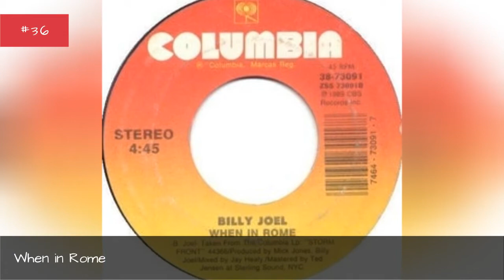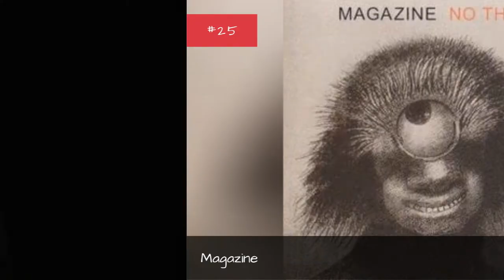List Of Famous Bands From Manchester 🌞 🌝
List of Manchester bands, listed by their level of fame. This Manchester musicians list includes both bands and solo artists. All famous Manchester bands are included, as well as many Manchester musicians of underground status. This list of Manchester musical artists includes information like what genre the artist falls under, what albums they've put out and more. If you want to know more about these famous Manchester bands you can click on their names to learn more about them. Bands from every genre are listed here, including rock, pop, hip-hop/rap, jazz, and more.List features bands like Oasis and The Smiths. If you're wondering, "What bands are from Manchester?" or "What is a list of Manchester bands?" then this list will answer your questions. {nodes}...more
0:00 - Intro
0:00:08 - Beecher
0:00:24 - Alberto Y Los Trios Paranoias
0:00:44 - Pooka
0:00:52 - A Certain Ratio
0:01:02 - Sarah Harding
0:01:09 - 52nd Street
0:01:24 - Swing Out Sister
0:01:34 - Roy Harper
0:01:49 - The Smirks
0:01:59 - When in Rome
0:02:12 - Life In Your Way
0:02:46 - Steve Diggle
0:03:06 - Craig Gannon
0:03:13 - Armen Nalbandian
0:03:20 - Delphic
0:03:34 - Lamb
0:03:53 - Billy Thorpe
0:04:09 - DJ Envy
0:04:40 - The Mindbenders
0:05:13 - Jason Orange
0:05:20 - Magazine
0:05:33 - Andy Rourke
0:05:40 - Mr. Scruff
0:06:05 - The Whip
0:06:21 - Cleopatra
0:06:37 - Ian Brown
0:07:09 - Freddie and the Dreamers
0:07:42 - 808 State
0:08:16 - Peter Hammill
0:08:30 - Electronic
0:08:43 - James
0:09:14 - Van der Graaf Generator
0:09:42 - The Hollies
0:10:08 - Simply Red
0:10:22 - Take That
0:10:37 - The Future Sound of London
0:10:55 - Herman's Hermits
0:11:15 - Liam Gallagher
0:11:41 - David Gray
0:11:57 - The Stone Roses
0:12:28 - Noel Gallagher
0:12:37 - Buzzcocks
0:12:46 - The Chemical Brothers
0:12:56 - The Smiths
0:13:05 - Oasis